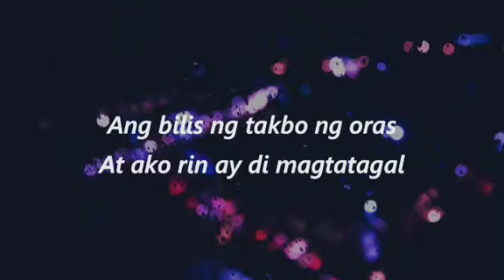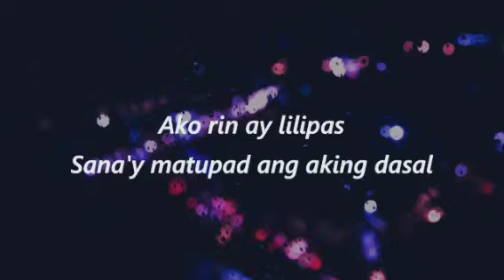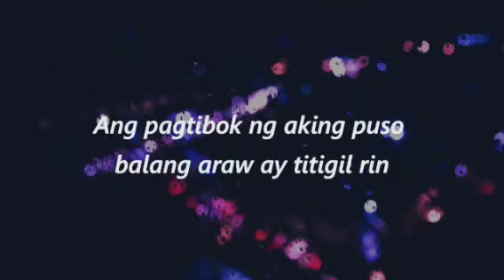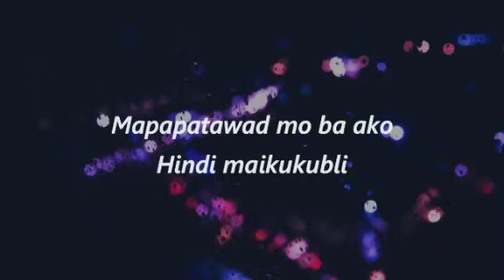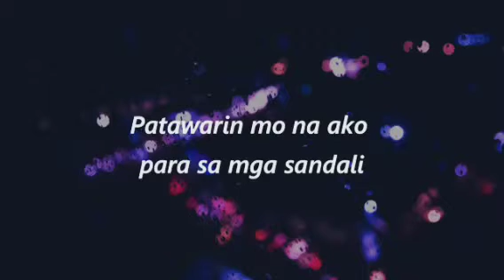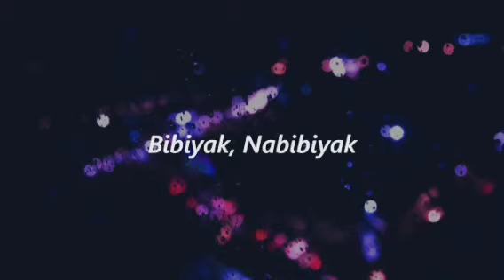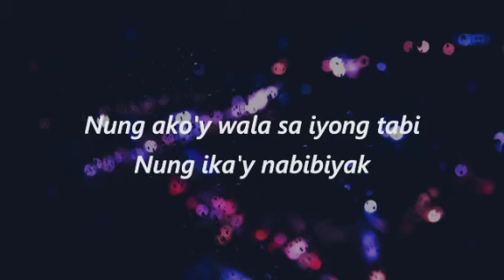# Biyak by.juan carlos